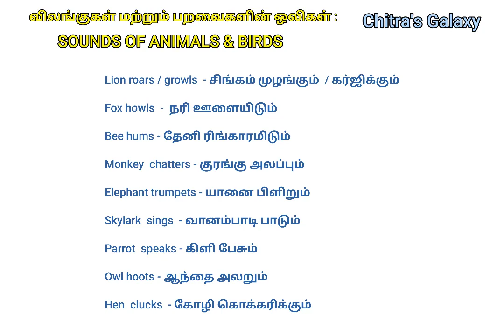Spoken English through Tamil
நாம் விலங்குகள் மற்றும் பறவைகளின் ஒலியை நடைமுறையில் ஒரே மாதிரியாக பயன்படுத்துகிறோம் @chitrasgalaxy9324

உதாரணமாக :

 நாய் கத்துகிறது - இது தவறு

நாய் குரைக்கிறது - இது சரி

காக்கா கத்துகிறது - இது தவறு

காகம் கரைகிறது - இது சரி